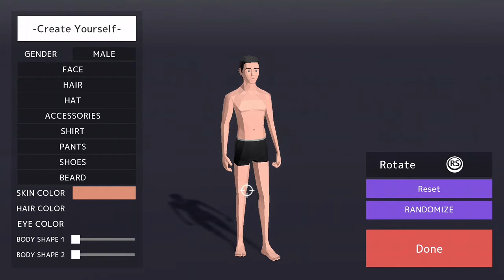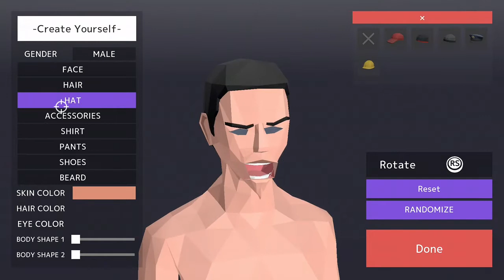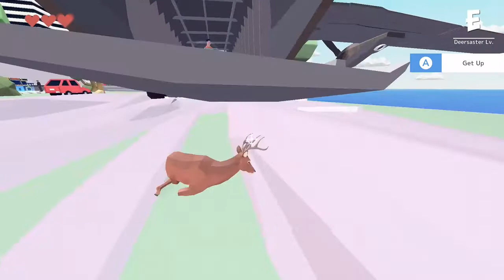DEEEER simulator : Part 1